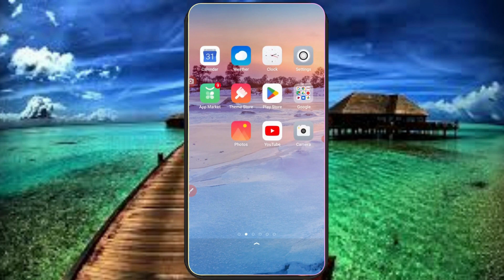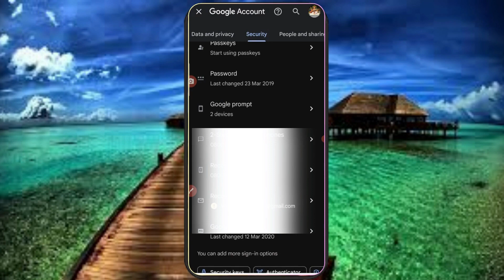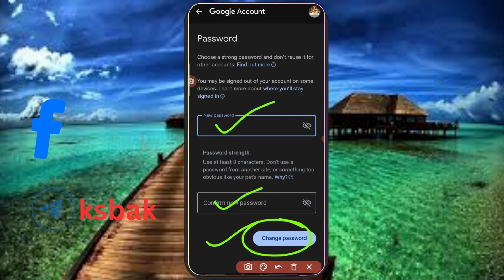Email id password change /forget II How to change / forget email id password @ksbak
Hello friends
Hello friends
 . pmjdy ( pradhan mantri  jan dhan account ) open karna seekhen

3. My instagram user name is aje.et542